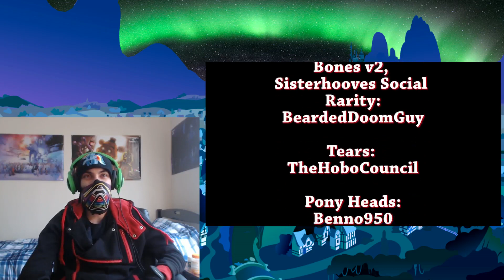Night Rainbow Reacts: Rarity's New Patterns